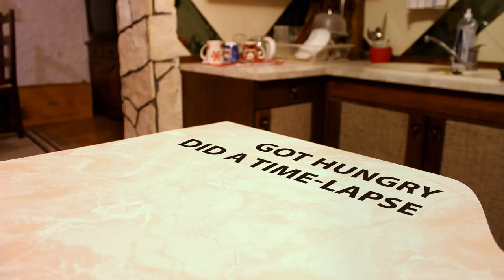Got hungry. Did a time-lapse.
Music: Mahler's Symphony No.1 (powered by JP nuclear power plant MIX) by Milch of Source